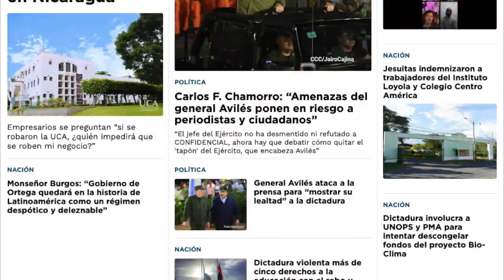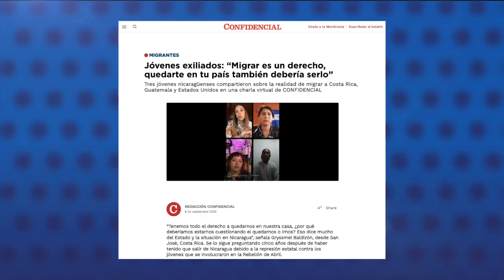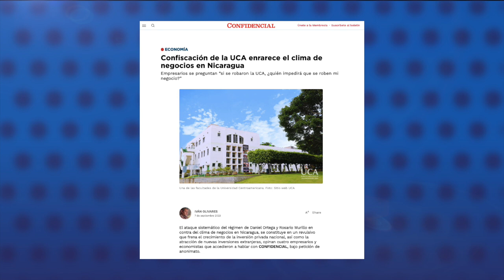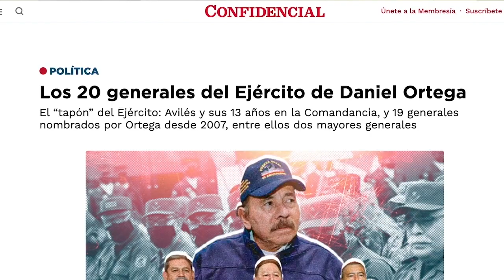Jóvenes migrantes exiliados: “Quedarte en tu país también debería ser un derecho”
Jóvenes nicaragüenses exiliados reivindicaron su derecho a permanecer en Nicaragua, que les fue arrebatado por el régimen de Daniel Ortega y Rosario Murillo. El equipo de Nicas Migrantes, de CONFIDENCIAL, promovió una charla virtual sobre las experiencias y opciones de los jóvenes migrantes que han logrado continuar sus estudios en otros países tras dejar Nicaragua.
Los jóvenes Gryssmel Baldizón, exiliada en Costa Rica; Brenda Merlo, en Estados Unidos; y Santos Méndez, en Guatemala, compartieron sus experiencias.
Respondieron preguntas de otros jóvenes que siguen en Nicaragua, pero están interesados en migrar. En la conversación, también describieron los diferentes escenarios con los cuales pueden encontrarse.
Gryssmel Baldizón opinó que no es igual migrar para una persona que cuenta con un pasaporte y visa, que para otra que no cuenta con estos documentos. A ella le tomó año y medio retomar sus estudios en Costa Rica en calidad de refugiada, lidiando entre trámites y exámenes.

Estas son otras noticias destacadas de la jornada en Nicaragua:

- Confiscación de la UCA enrarece el clima de negocios en Nicaragua.
- Periodistas exiliados dicen que el jefe del Ejército de Nicaragua les declaró la "guerra".
- AUN pide sanciones para el Ejército de Nicaragua a congresistas estadounidenses.